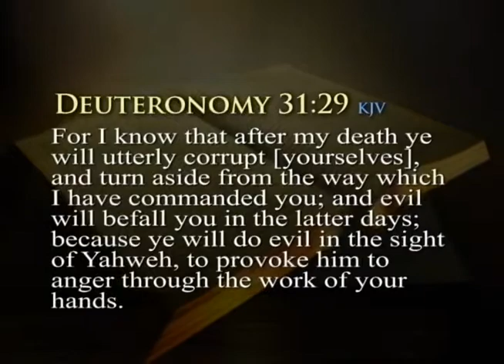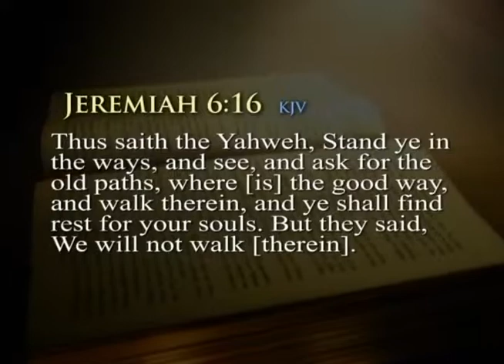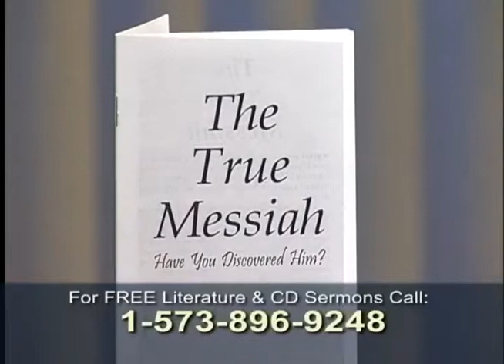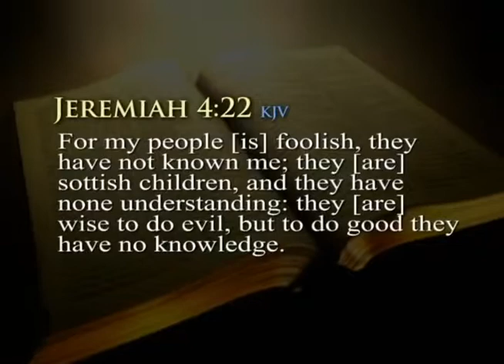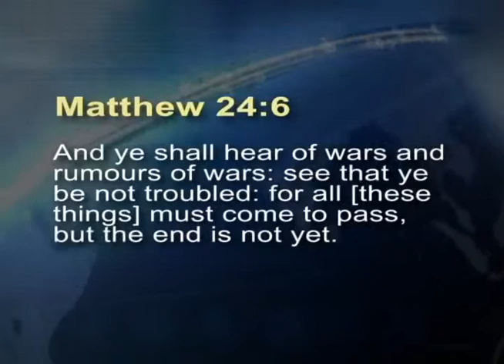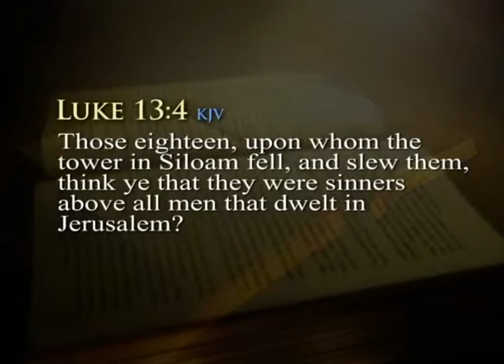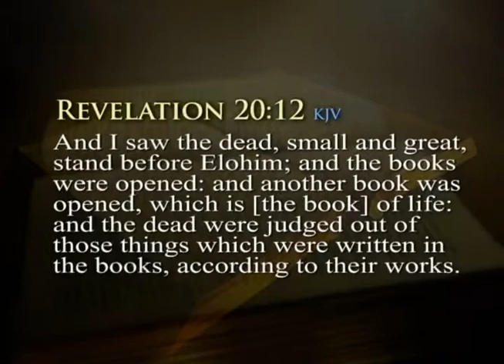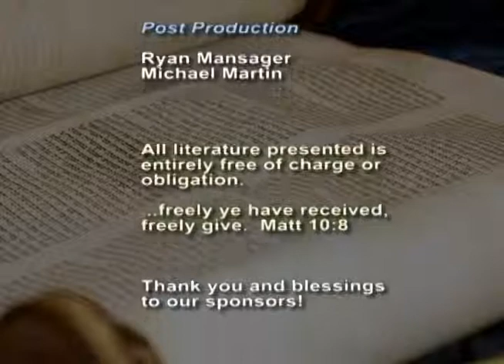Get Serious! Discover the Truth (Classic TV Series)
Get Serious! Discover the Truth, The Original Series, 2008 Program 10